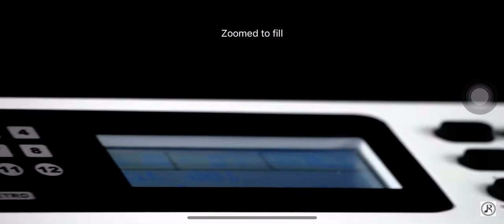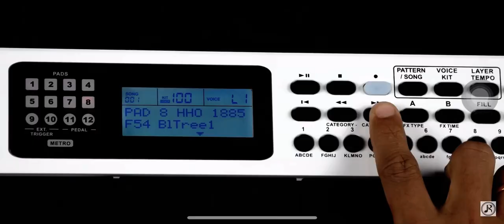Rockstar Pad20 Pro Advanced | Demo | inbuilt kits and Voices